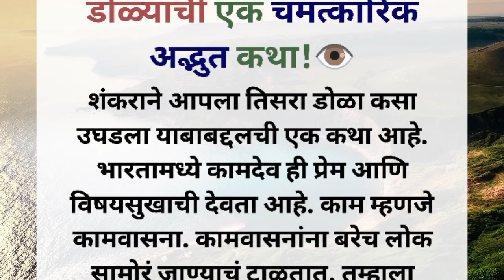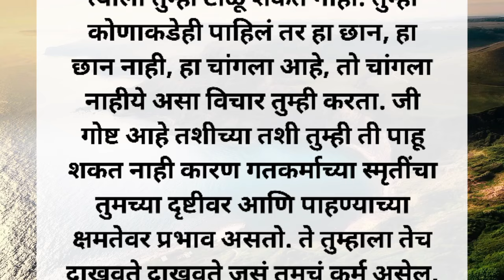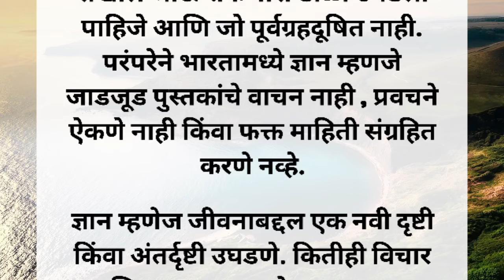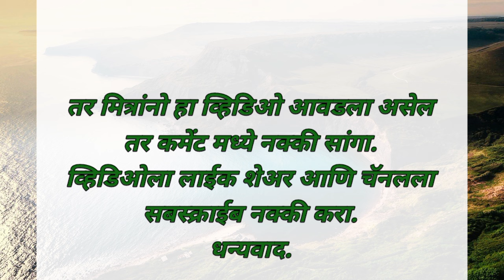शंकराने त्याचा तिसरा डोळा पहिल्यांदा कसा आणि कोणासाठी उघडला?!👁️👁️👁️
नमस्कार मित्र-मैत्रिणींनो, आजच्या व्हिडिओमध्ये आपण पाहणार आहोत भगवान शंकर यांच्या तिसऱ्या डोळ्याची एक अद्भुत कहाणी आणि त्याचा मागचा अर्थ. संपूर्ण व्हिडिओ शेवटपर्यंत नक्की बघा आणि आपल्या क्रांती मराठी या चॅनलला सबस्क्राईब करायला अजिबात विसरू नका. धन्यवाद.✨🤩👁️👁️👁️